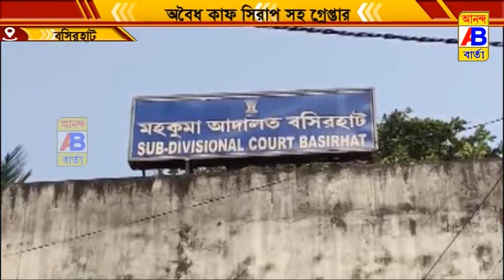৫০ বোতল ফেনসিডিল আটক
৫০ বোতল ফেনসিডিল আটক